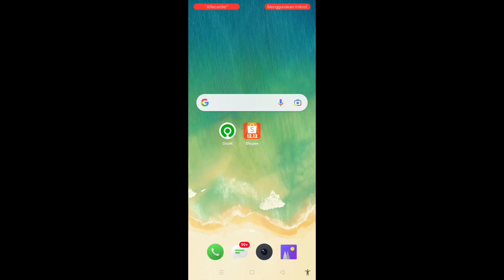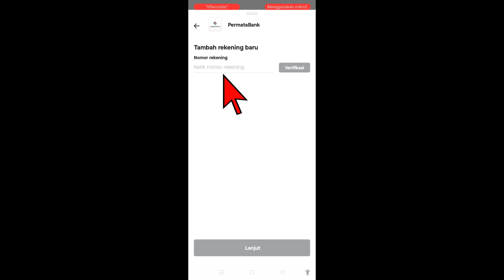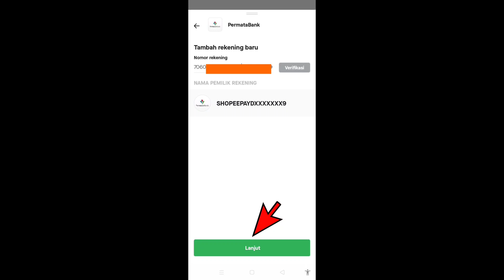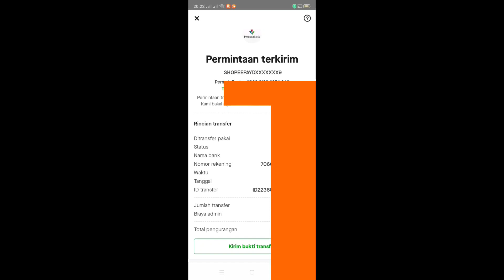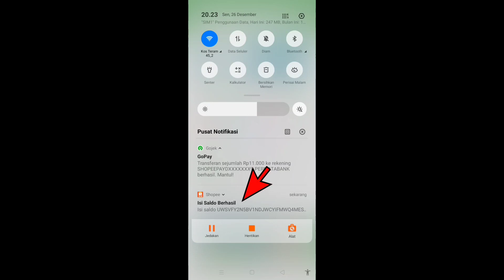Cara Transfer Saldo Gopay ke ShopeePay Terbaru 2023